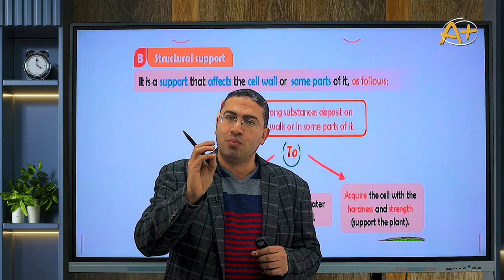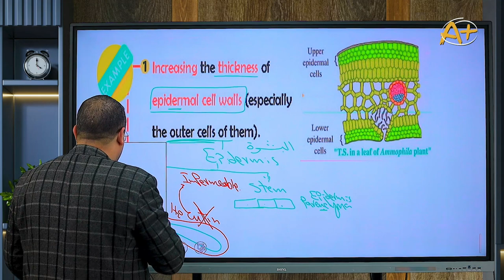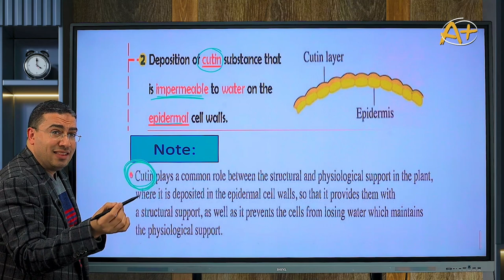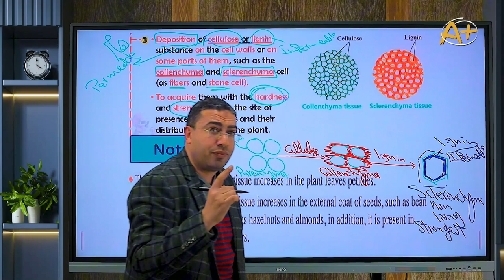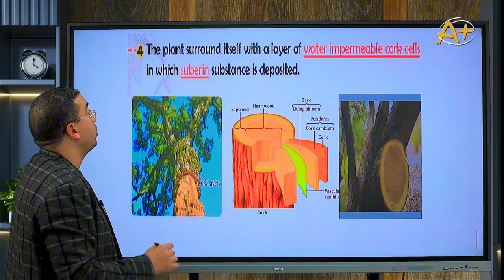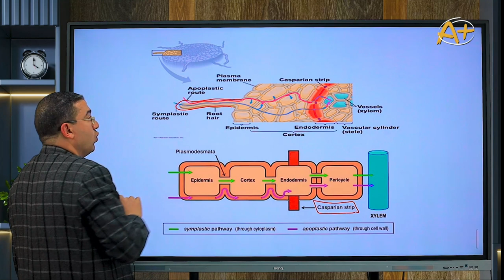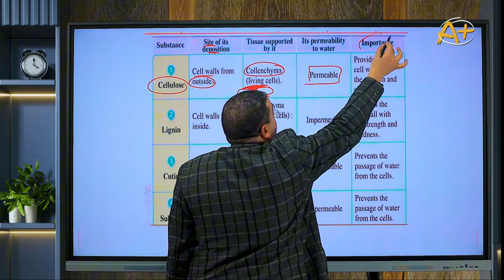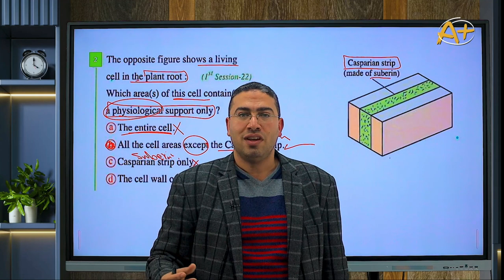Video review of structural support, part two|Mr/Ibrahim Madkour